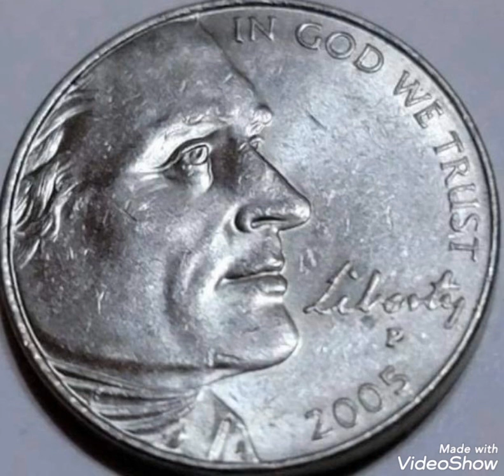2005P / US & Jeferson nickel, Quarter dollar ,coin value and price rare .